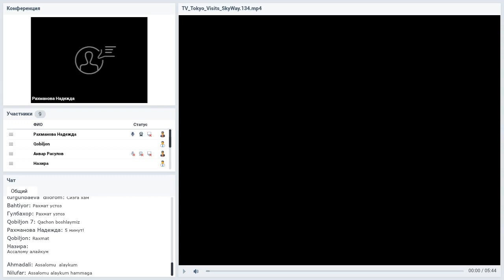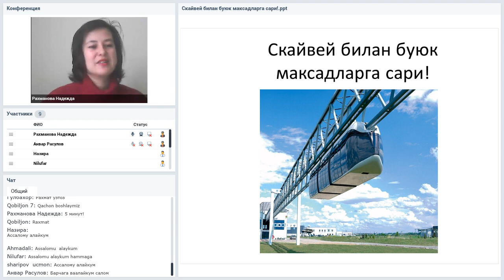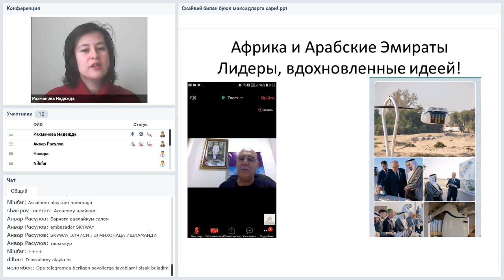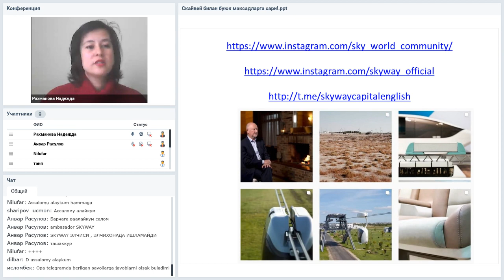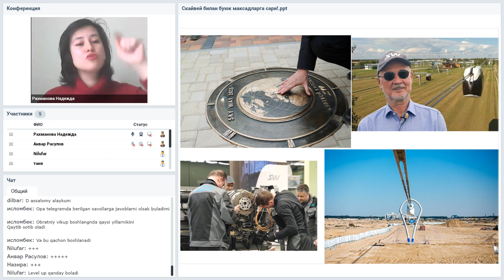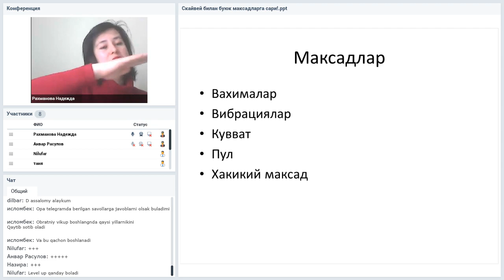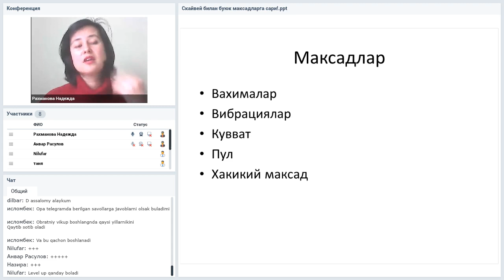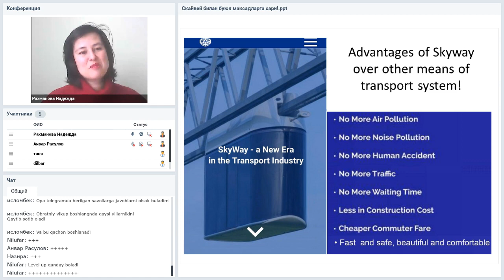Вебинар от 15.12.2020. Презентация технологии. Узбекистан.